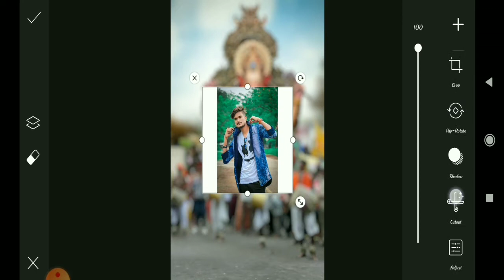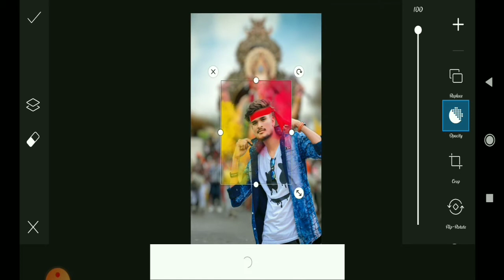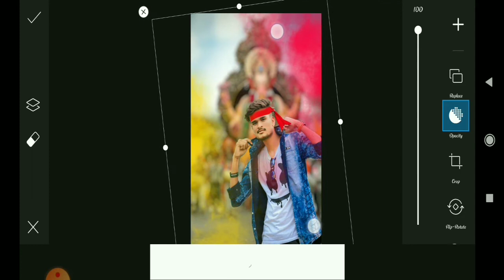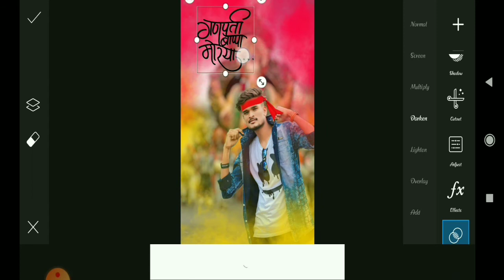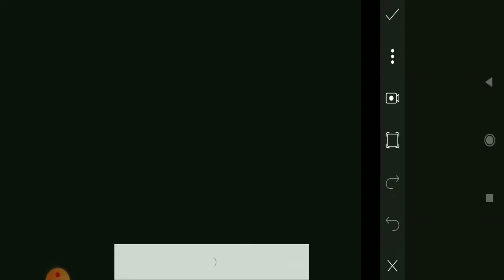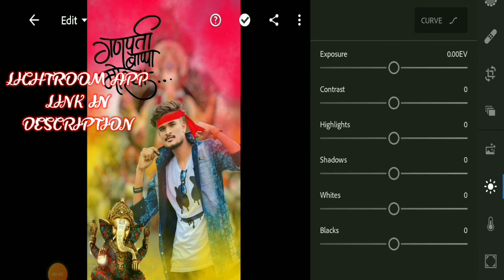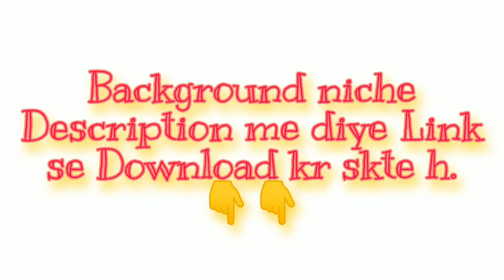PICSART- GANESH SPECIAL PHOTO EDITING 🙏 || MK PHOTO EDITING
⭕ BACKGROUND AND PNG STOCK